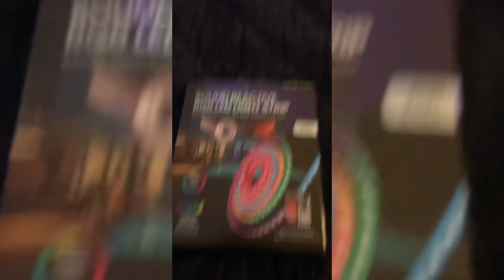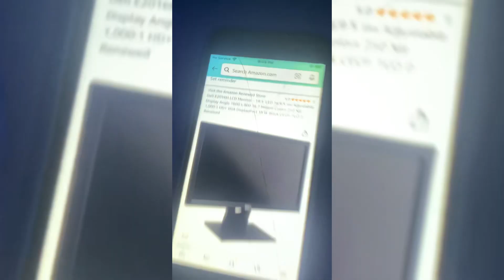Making My Dream Gaming Setup Pt.2!!!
There will be more coming soon…